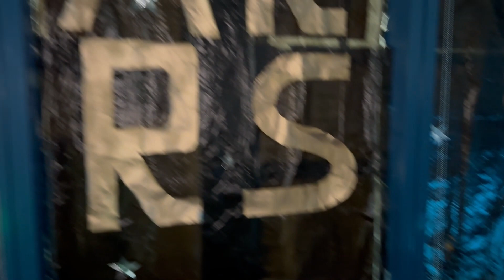Office Trick or Treat & Powerplant Mall Ganaps!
Indeed a happy day! Had a blast at our office Trick or Treat party, early Christmas Shopping at Toys R Us, dinner at our fav resto & a little bit more shopping, plus getting freebies!